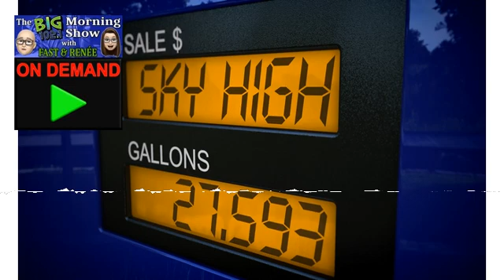Gas Saving Tip of the Day - 6/14/2022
Your favorite bits from The BIG Morning Show on BIG 102.1!